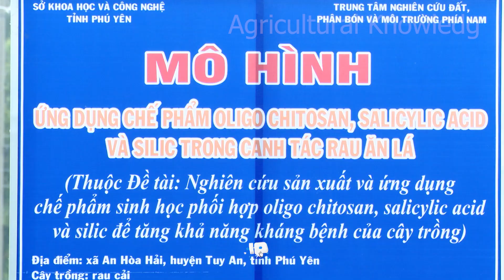Clean agricultural production with bio based products | agricultural knowledge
Oligo chitosan is a safe and effective bio-based product in agricultural production. With its antibacterial, antifungal, and antiviral properties, Oligo chitosan can be used to inhibit the growth of harmful bacteria and protect crops from diseases. Furthermore, Oligo chitosan has the ability to stimulate the growth and development of plants, enhancing their resistance and productivity. This makes it an important component in fertilizers and nutritional supplements for crops.

This YouTube channel is the ideal destination for those who are passionate about agriculture and want to share, learn and exchange knowledge about farming, animal husbandry, production and exploitation of aquatic products. With the goal of building a professional and effective farming community, the channel provides instructional videos, tips and practical experiences from reputable and successful people in the industry.
The content on the channel not only focuses on farming techniques and farm management but also addresses issues of environmental protection, production optimization and marketing of agricultural products. By combining theoretical knowledge and practical experience, the channel helps viewers better understand new methods, advanced technologies and how to apply them in practice.
Furthermore, the channel also creates an environment for exchanging and sharing information among members, from beginners to leading experts in the agricultural industry. This helps create a vibrant community where people can support and inspire each other in their career and business development journeys.
With the mission of spreading knowledge and improving production efficiency in agriculture, this YouTube channel promises to bring true value to the farming community and those who are passionate about this field.

♥︎Copyright by Agricultural Knowledge ➛ Do not Reup.